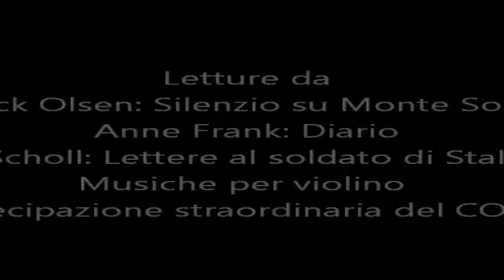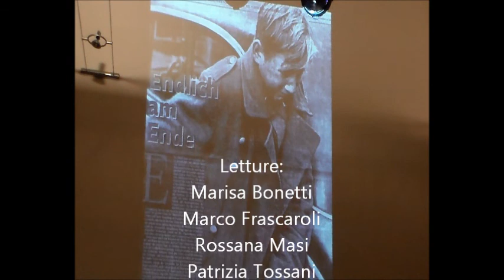I percorsi della memoria: Liberté mon amour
I 70 anni di libertà e di pace visti oggi dai nostri giovani

Letture, suoni, musiche, canti

Letture da
Jack Olsen: Silenzio su Monte Sole
Anne Frank: Diario
Sophie Scholl: Lettere al soldato di Stalingrado

Musiche per violino
Con la partecipazione straordinaria del CORO LEONE